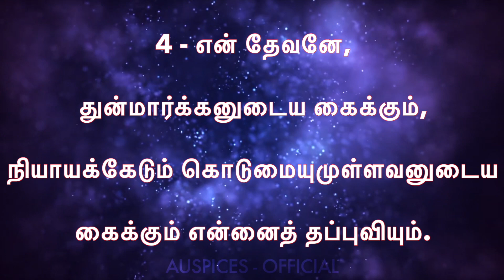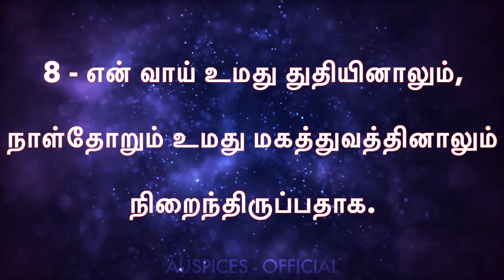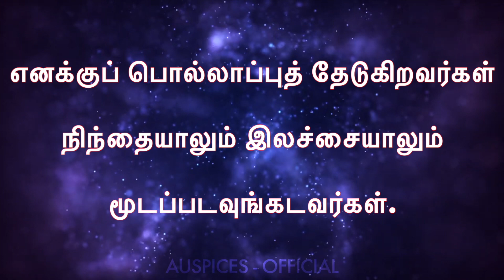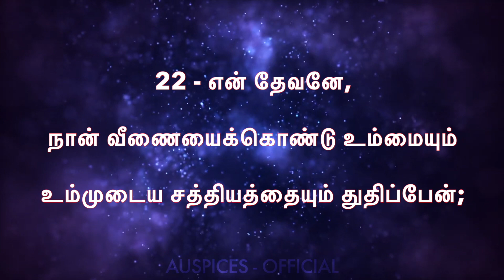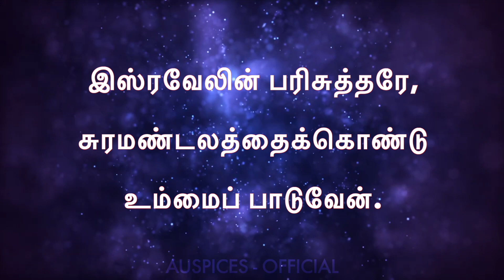சங்கீதம் 71 | PSALM 71 | SANGEETHAM 71 | Sis. Esther Nirmal Kumar | TAMIL AUDIO BIBLE HD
பரிசுத்த வேதாகமம் | சங்கீதம் 71 | SANGEETHAM | TAMIL BIBLE
Sis. Esther Nirmal Kumar

READ HOLY BIBLE BOOK OF PSALMS 71 IN TAMIL,
VOCALS : SIS. ESTHER NIRMAL,
TAMIL AUDIO BIBLE PSALMS,
TAMIL AUDIO OLD TESTAMENT,
SANGEETHAM,
SANGEETHAM 71,
SANGEETHAM CHAPTER 71,
SANGEETHAM BIBLE,
SANGEETHAM FULL CHAPTER,
PSALM,
PSALM 71,
PSALM IN TAMIL,
PSALM TAMIL HD,
PSALM 71ST CHAPTER,